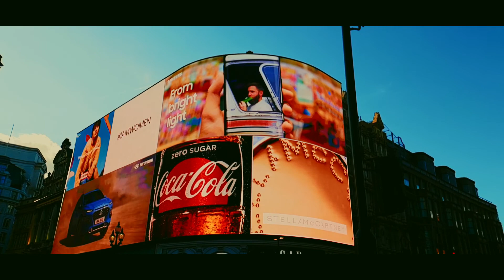Cinematic Slow-motion around London test. Samsung Galaxy S9 Plus and DJI Osmo Mobile 2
Playing with some higher frame rates on the Filmic Pro app for Samsung Galaxy S9+ mounted on my DJI Osmo Mobile 2 Gimbal. Kept forgetting to lock the focus so some focusing issues but overall looks pretty good. The LUT I used in Shotcut also made things a bit green, but overall pretty good for a test!